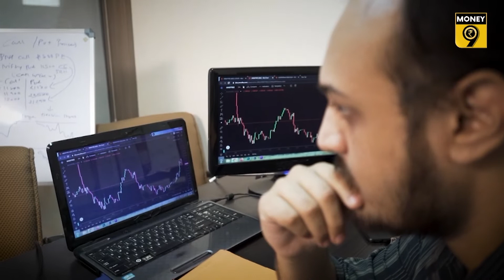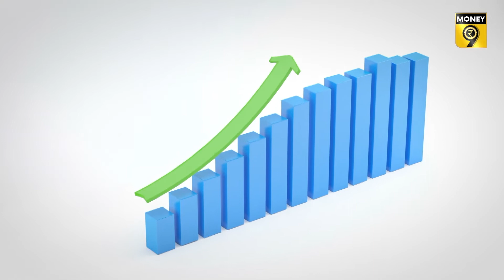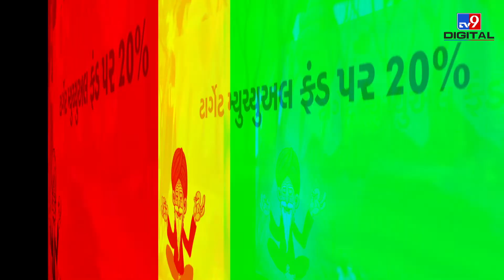ટાર્ગેટ મેચ્યોરિટી ફંડમાં ટેક્સની બચત આ રીતે થાય છે | MONEY9 GUJARATI | FORMULA GURU | TARGET FUND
ટાર્ગેટ મેચ્યોરિટી ફંડમાં રોકાણ કરવાથી ટેક્સની બચત કેવી રીતે થાય છે.. ટાર્ગેટ મેચ્યોરિટી ફંડ એવા ડેટ ફંડ હોય છે જેનો મેચ્યોરિટી પીરિયડ તેમણે જેમાં રોકાણ કર્યું છે તે બોન્ડ઼ના મેચ્યોરિટી પીરિયડ સાથે મેચ થાય છે. આ વીડિયોમાં તમને જણાવીશું તેની પર ટેક્સ કેવી રીતે ઓછો લાગે છે

Visit Money9 for all the news & information related to your wallet and market updates